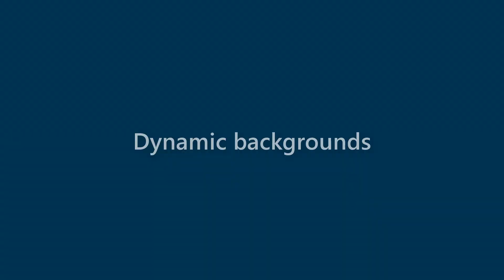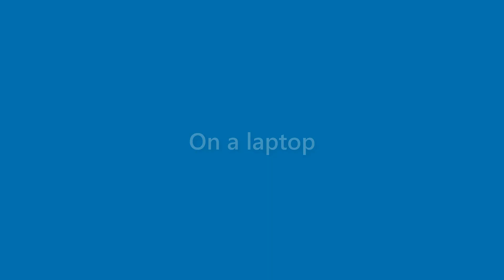Margie Morton - appearance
Name Look - Margie Morton - appearance. In this video we present "Margie Morton" name look and feel in various scenarios.
This video will cover:
How does "Margie Morton" look as a personal letterhead?
How does "Margie Morton" look on a business card?
How does "Margie Morton" look on a computer/laptop screen?
How does "Margie Morton" look with different background colors?
How does "Margie Morton" look with various fonts?